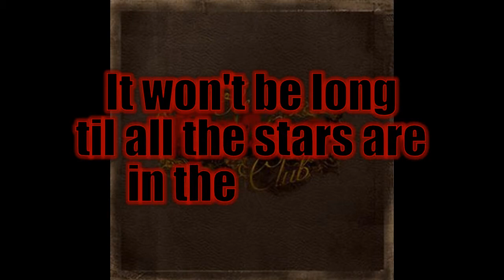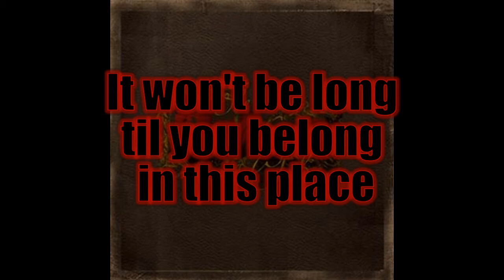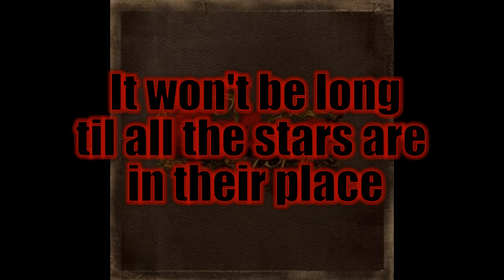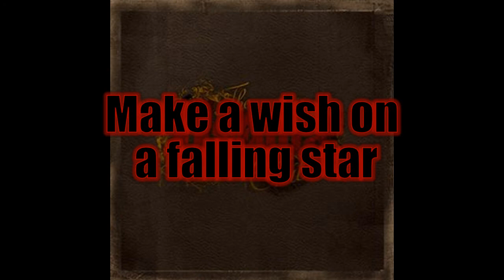Brand New Day- The Drama Club Feat. Benjamin Burnley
The lyrics to a cool song by The Drama Club. This song feature the lead singer of Breaking Benjamin, Benjamin Burnley!